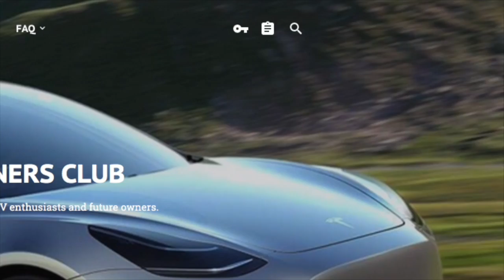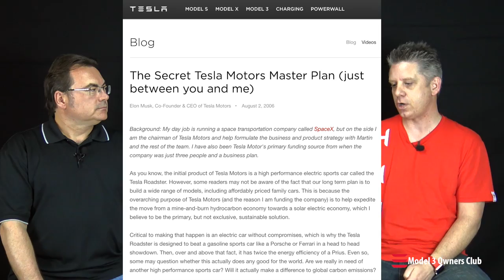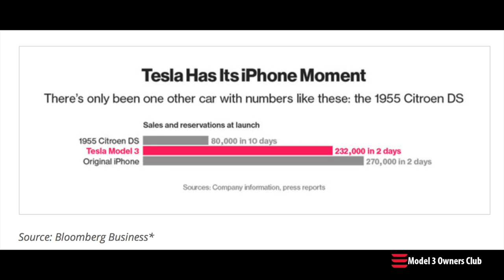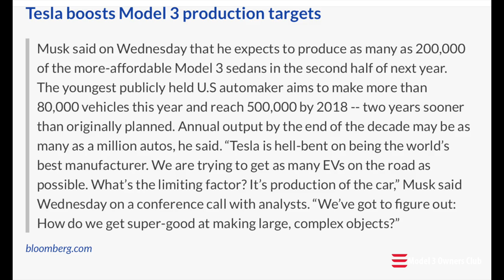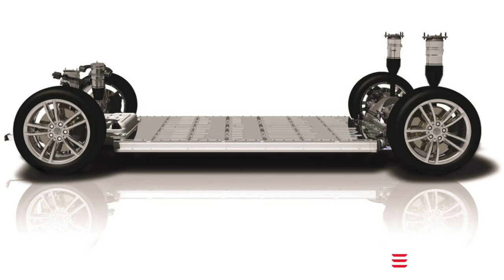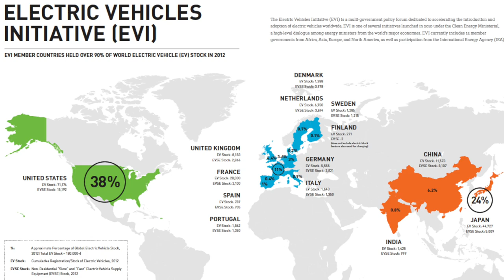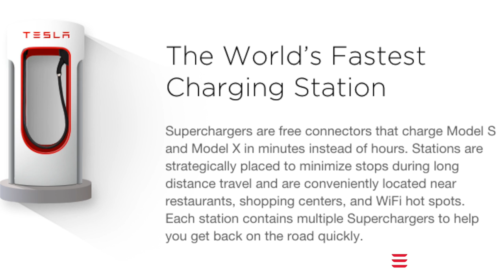Model 3 Owners Club Show Episode 1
Our inaugural video podcast!  A bit longer than normal but since it's new we have a lot to cover. Future episodes will be shorter and more focussed.

In this episode we talk about:

Tesla's history

Tesla's Q1 2016 earnings and what production plans they have for the Model 3.

Thoughts on Model 3 design

Tesla's battery technology

EV Charging levels

EV adoption in various countries